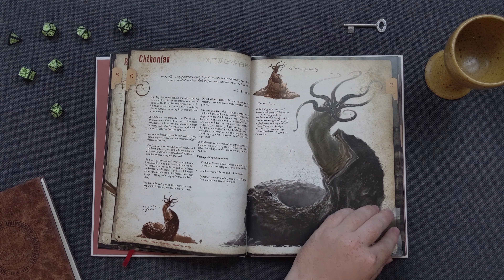Sandy Petersen's Field Guide to Lovecraftian Horrors | Chaosium Unveiled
This video unveils Sandy Petersen's Field Guide to Lovecraftian Horrors. You can get your copy of the book

This book contains detailed information regarding the various denizens of the mythos and the dreamlands, as well as incredible full color art. Although it does not contain any specific in game mechanics, this book contains valuable information, and is an artifact in its own right.